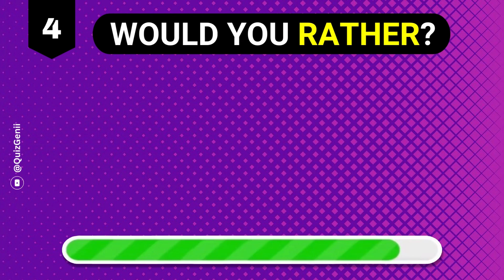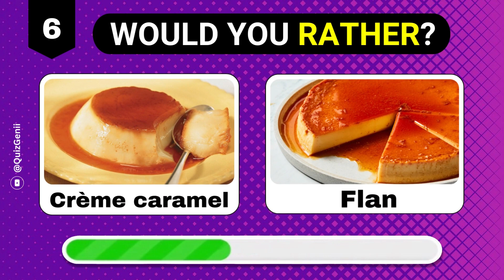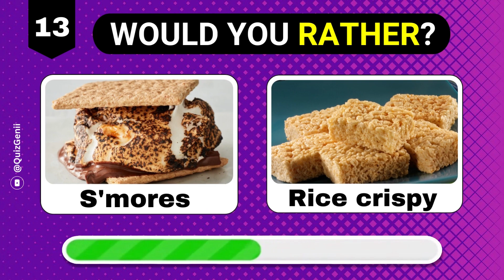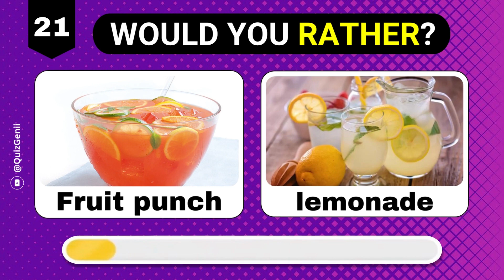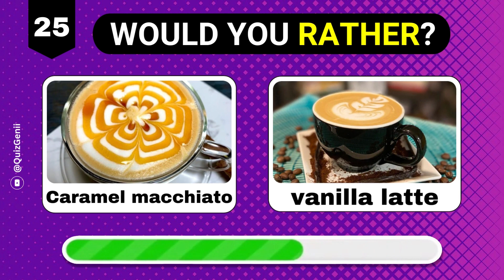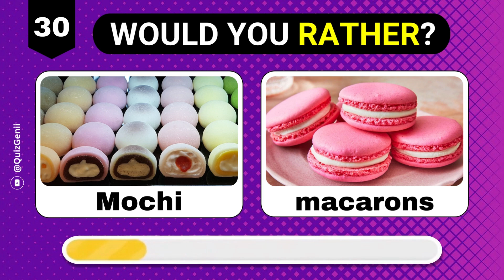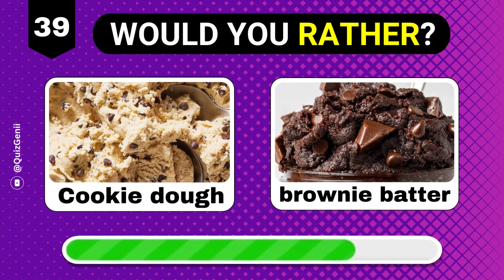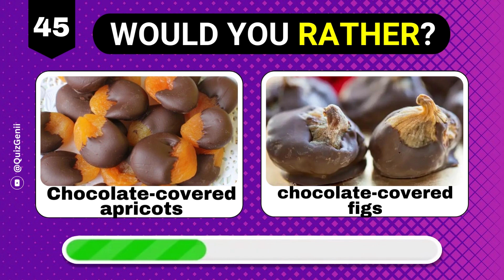Would You Rather? Sweets Edition 🍬🧁😋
Whether you have a sweet tooth 😋 or simply enjoy a good challenge, the "Would You Rather: Sweets Edition" 🍭🧁is the perfect entertainment for dessert enthusiasts of all ages. Join us on this sugary journey and let your taste buds be the judge.